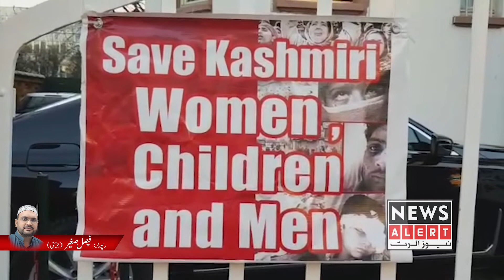Germany Candle for Kashmir Event|Pakistani Consulate Germany held this event for Kashmir|NewsAlert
جرمنی/ فرینکفرٹ: پاکستانی قونصل خانہ میں کینڈل فار کشمیر کے عنوان سے انتہائی پروقار تقریب کا اہتمام ۔
جس میں دور دراز شہروں سے پاکستانی اور کشمیریوں کمیونٹی کی ایک بڑی تعداد شریکت کی۔